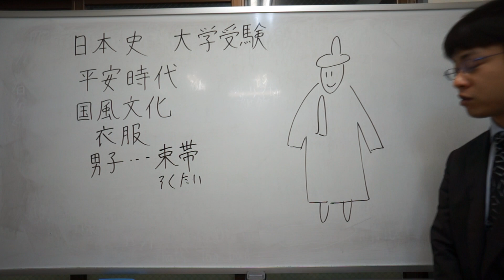束帯 国風文化 平安時代 日本史 大学受験